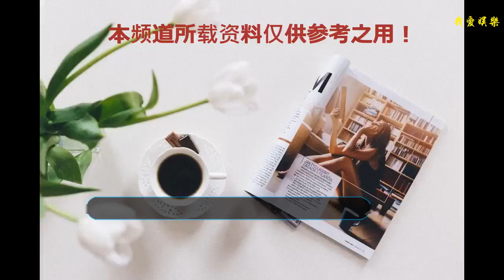出道六年，人氣爆棚的鄧倫無辜躺槍，背后的原因值得回味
今年暑假，娛樂圈“四大三小”的流量擔當并沒有撐起暑期的收視重任，反倒是一直活躍在二線的鄧倫、羅云熙、白宇、朱一龍等人憑借爆款劇收獲了大量人氣，成為當之無愧的人氣擔當，尤其是近年來發展勢頭頗為迅猛的鄧倫，憑借完美的人設和出色的演技一時之間風頭無二，穩居騰訊人氣榜的NO.1，逐漸向一線小生成長。
    鄧倫1992出生于河北石家莊，也是一個實實在在的九零后，2012年憑借與楊紫合作的《花非花霧非霧》進入演藝圈。鄧倫一直將自己定位得非常清楚，首先要做一個好演員，無論角色大小，都用心詮釋自己飾演的每個角色。一直積蓄力量的鄧倫終于等來了他的事業年，今年，鄧倫憑借都市劇《一千零一夜》中的霸道總裁“柏海”一角和仙俠劇《香蜜沉沉燼如霜》中的“旭鳳”一角將自己的事業推向了又一個高潮，此外還未播出的《燃情大地》、《海棠經雨胭脂透》以及剛剛殺青的《我的真朋友》也備受矚目，發展可謂是風生水起。
    事業本是順風順水、人氣爆棚的鄧倫近日卻在網上被嘲，原來是鄧倫的全球后援會集資9萬對鄧倫的新戲發起應援活動，但只見現場照片桌子上擺放著一桌子燒餅，這讓不少網友嘲笑：這燒餅怕是金子做的？隨后，后援會表示因古鎮外來車輛無法進入，才選擇了當地特產，并表示會公開賬目明細和禮物報告，之后鄧倫也表示發文感謝。雖說進行了及時的解釋，不少不買賬的粉絲與網友還是開撕后援會，鄧倫更是無辜背鍋，真真是人在拍戲中，鍋從天上來。
    娛樂圈明星的后援團中，這也不是第一個鬧出幺蛾子的，還是需要用心監管、負責，否則最后背鍋的還是藝人。真心愛護愛豆的粉絲也要辨明是非，莫要給自己的偶像抹黑。